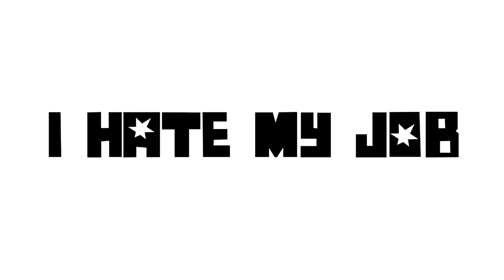JbDubs - I Hate My Job (Official Music Video)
Song available on all streaming and digital platforms.

I'd like to strongly apologize for my ignorant use of the word "tr**y." I wrote this song in 2010 and have since learned how insensitive and hurtful that language is. I strive to continue learning and improving myself. It is my wish to only support and uplift the queer community. Thank you for understanding and much love, James aka JbDubs.

Music Video produced by Scalped Productions.

Song Copyright: MCN: CSRXP-Q4LNT-TT2VB
Video Copyright: MCN: CBVDN-4CV8B-YMNML

Lyrics:
J - B - Duh - Duh - Dubs

I hate my boss
I hate my coworkers
I hate my job
Hate my job
Hate my job
Hate my job
Hate my job

As I walk by I get a pat on the fanny fanny
Don't look at me like I'm a two dollar t t
I'll staple your tie to your eyes
Better think again next time
You wanna survey my behind

Oh OSHA (stands for Occupational Safety and Health Administration)
gonna call on you tonight
Oh OSHA
gonna make you serve time
'Cause you an occupational hazard
to - n - n - n - night

Hate my job
Hate my job
Hate my job
Hate my job

So I'm a regulation hottie you a Star Wars yeti
If I am Wilhelmina then you are Ugly Betty
I'll put your fingers in a paper shredder
you know better than to
creep on me creep on me
creep on
creep

Hate my job
Hate my job
Hate my job
Hate my job

Knock knock
On the door door
Say Hey Hey
To my boss boss
Give my two weeks
Peace out freaks
Peace out freaks
Peace out freaks
Knock knock
Say Hey Hey
Peace out freaks
Peace out freaks
Peace out freaks

Get me the hell outta here

Hate my job
Hate my job
Hate my job
Hate my job